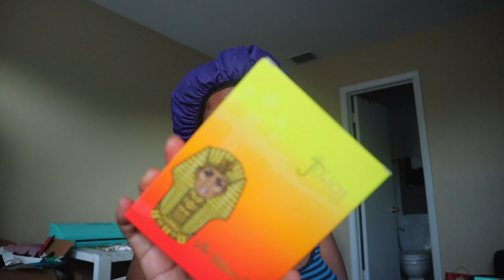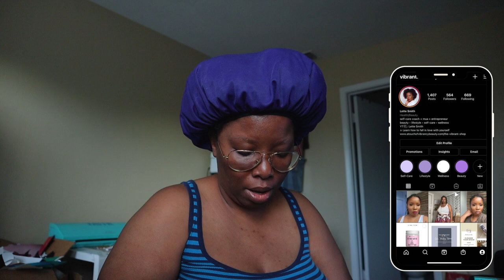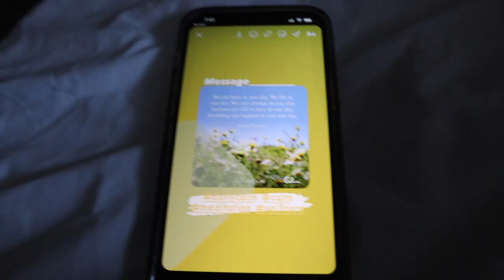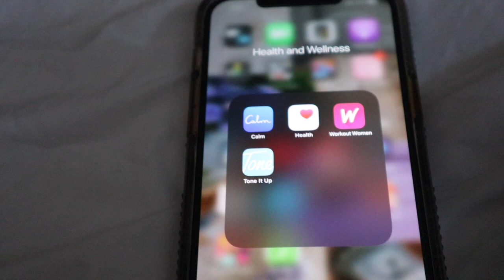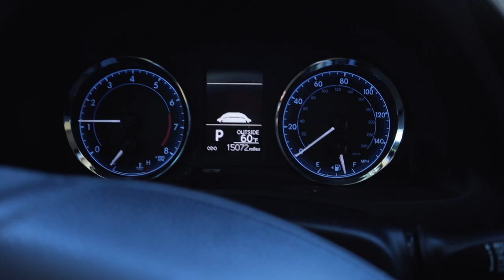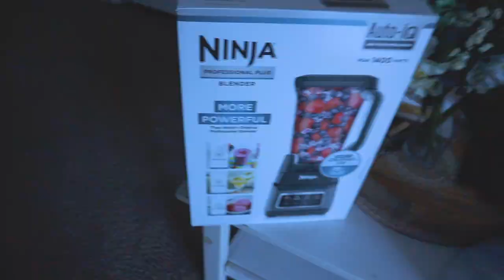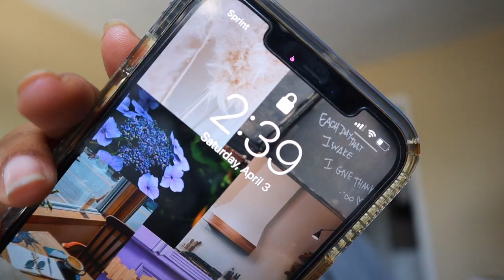Weekly Vlog | Cash Envelope Stuffing | Shop With Me | African Food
Welcome my Vibrant Beauties! In this video, we are setting up our cash envelope stuffing system, shop with me for some new clothes, and eating African food again. I love following channels that show about cash envelope stuffings and how to get your budget in order. So come with me as I start this cash envelope system. I hope you enjoy it!

Timecodes:
0:00 Welcome
8:54 Cash Envelope Stuffing Supplies
19:25 TikTok GRWM
29:15 Shop with me
37:10 African Food
38:33 FIN

Products Talked About:
✨Cash Envelope Stuffing Binder

✨Cash Envelope Stuffing Plastic Envelopes

Cameras I Use:
✨Canon EOS M50 Mirrorless Camera with 15-45mm lens

Editing Software Used:
✨Canva

 budget with me sinking funds